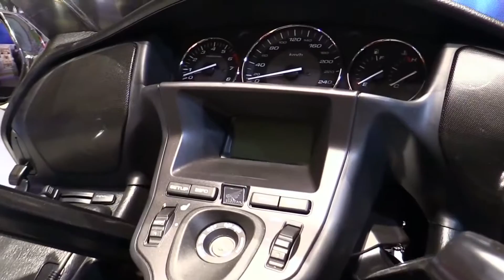2017 Honda Goldwing GL1200 Features Exclusive Edition Walkaround Review Look in HD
2017 Honda Goldwing GL1200 Features Exclusive Edition Walkaround Review Look in HD

Another Video :
6. 2017 Suzuki V Strom 650 XT ABS Features Special Edition Walkaround Review Look in HD